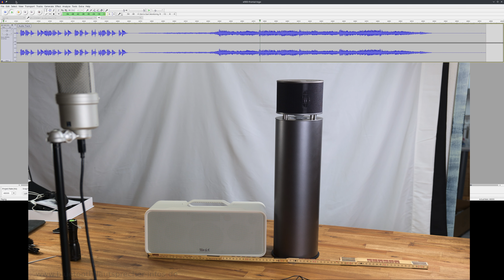Abramtek E600 Testaufnahme - Bluetooth-Lautsprecher Klangvergleich - bluetooth-lautsprecher-infos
Dort teste ich regelmäßig neue Bluetooth-Lautsprecher und die Videos zu den Testberichten gibt es auf diesem Kanal und die Testartikel dazu auf der Webseite. findet ihr außerdem den vollständigen Testbericht mit dem Hauptvideo.

Bluetooth-Lautsprecher bei Amazon

Verwendete Musik für die Testaufnahmen
00:00 Alan Walker - Spectre [NCS Release]
00:30 ÉWN & Whogaux - Start That Fire [NCS Release]
01:09 Unknown Brain - Say Goodbye (ft. Marvin Divine) [NCS Release] Male
01:42 Unknown Brain - Say Goodbye (ft. Marvin Divine) [NCS Release] Female
02:06 Demilitarized Zone - Ethan Meixsell
02:30 Thor's Hammer - Ethan Meixsell
02:53 Jazz Mango - Joey Pecoraro
03:14 Members Only - TrackTribe
03:43 Sonatina No 2 in F Major Allegro - Joel Cummins
04:10 You Should - Patrick Patrikios
04:32 Instant Crush - Corbyn Kites

Track and Copyright Infos

Youtube Library. If you are the author and have an official channel i can link it here in future videos, if you send it to me.